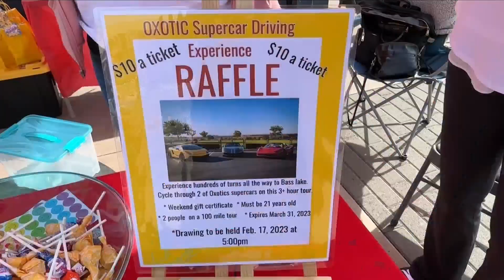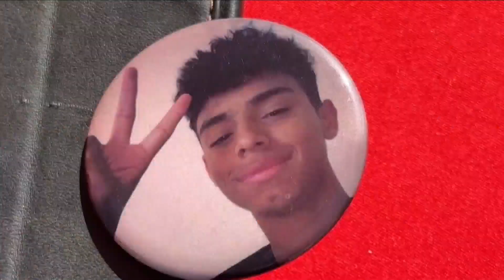Mom of teen shot and killed spreads random acts of kindness